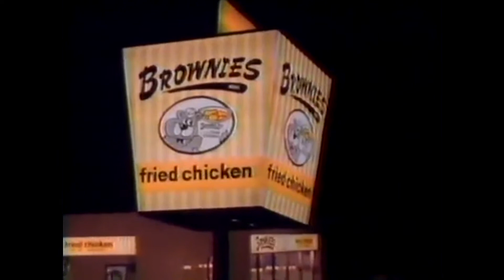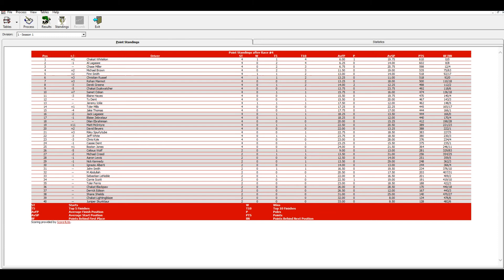SCRL Busch Grand National Series S3 4/29 - Mountain Dew 200 @ Hickory